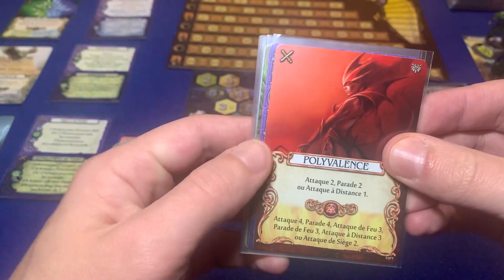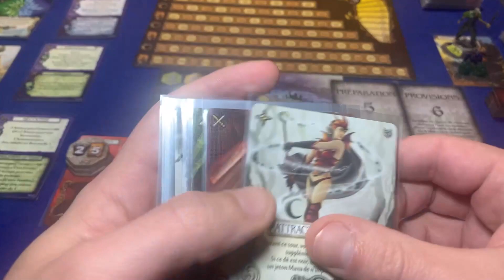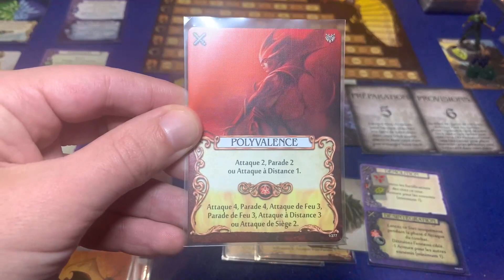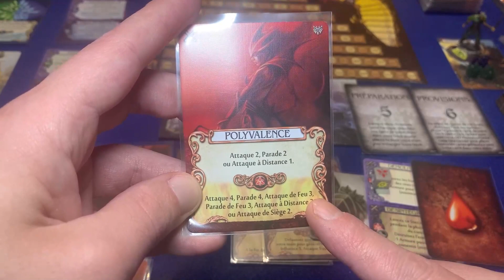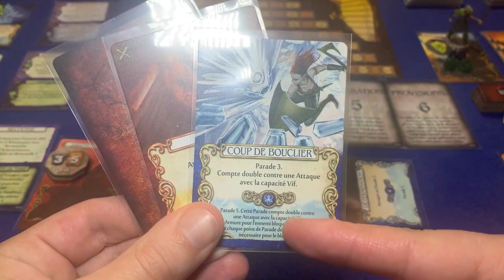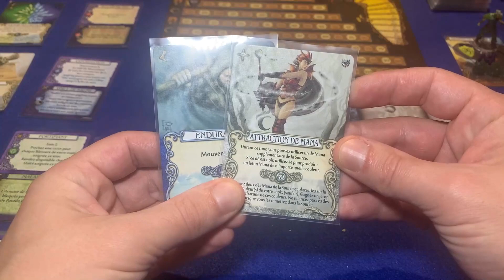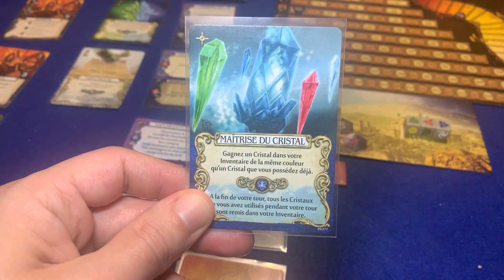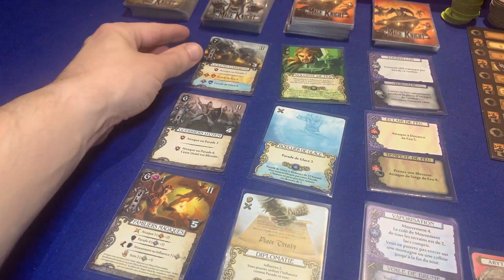MAGE KNIGHT CONQUETE SOLO : EPISODE 2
On aime les tours de mages ;)